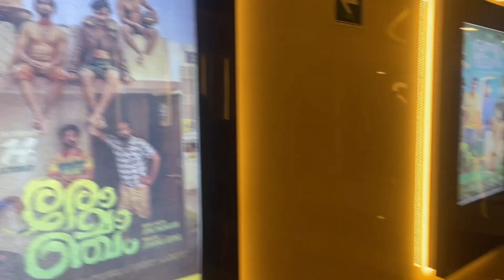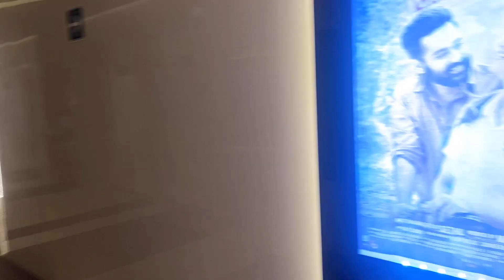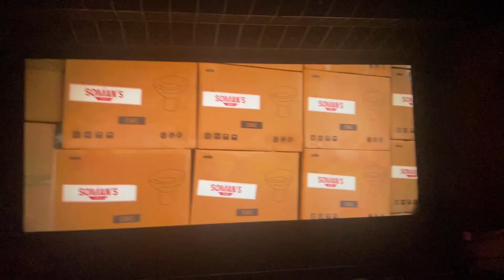Vacation Mode on # Gokulam Galleria Cinipolis| Movie time